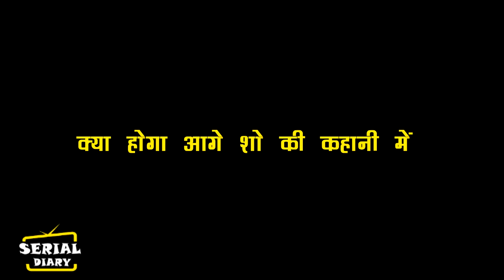BHAGYA LAKSHMI || OMG !! हादसे का सच आएगा VIRENDER के सामने, MALISHKA का होगा पर्दाफाश..